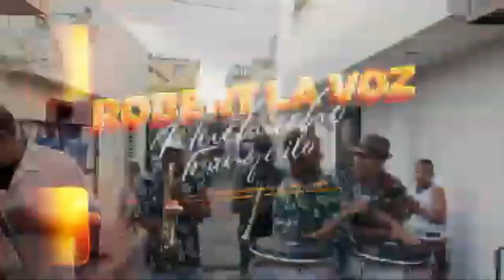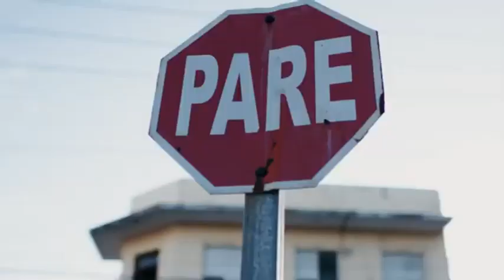Con Robert La Vozz llegó el merengue ... "El muchacho tranquilo"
ECMC NOTICIAS MÉXICO en fusión radial e informativa con LA PURA CREMA.NET en Venezuela (ECMC NOTICIAS VENEZUELA), les presenta una amena charla sostenida con el interprete Robert, quien desde New Tork, nos comenta sus andares por el mundo de la música y dejamos para un siguiente programa que nos amplie sobre la creación de su mas reciente producción, EL MUCHACHO TRANQUILO.

"El muchacho tranquilo" pone a todos a bailar de principio a fin, y sin duda alguna se ha colado en el gusto del mercado latino. Ya suena con fuerza en la plataforma lapuracrema.net y otras radios internacionales de gran prestigio.

Se trata de un merengue divertido, de la autoría del artista dominicano radicado en Estados Unidos Robert Villalona, con la colaboración de José Peña Suazo. El arreglo musical pertenece al maestro Reinaldo Sánchez, reconocido pianista, excelente arreglista que ha trabajado con los más insignes representantes de la música caribeña entre ellos Wilfrido Vargas, Fernando Villalona, Jonny Ventura.